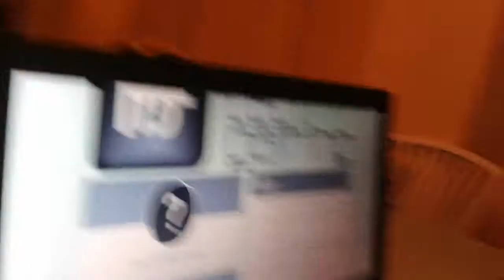We got Gmod!